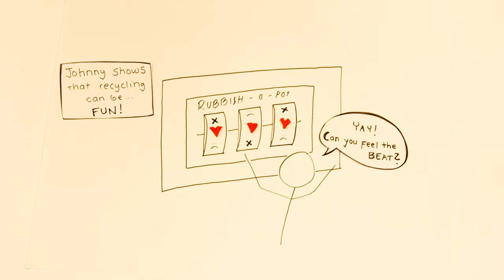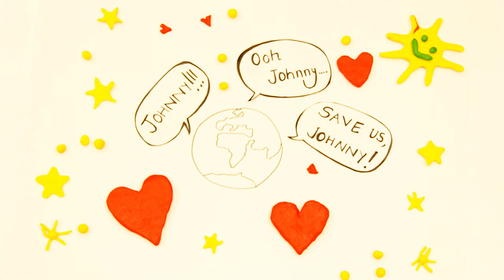Rovaniemi Sustainability Jam 2012: We Love Johnny!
Rovaniemi Sustainability Jam's project video. With our project we want to show how fun recycling can be. With the help of a mega cool carbage truck driver "Johnny" a village of people shares a common heartbeat and make their effort in recycling. Recycling can be adventorous, fun and exciting!